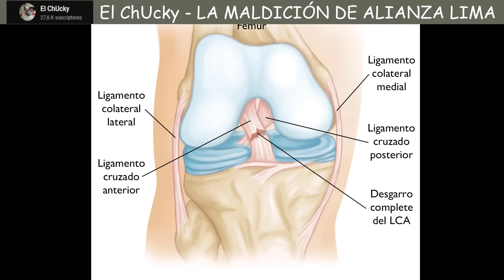EQUIPOS QUE NUNCA DEBIERON METERSE CON "LA MALDICIÓN" DE ALIANZA LIMA...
▸¿CÓMO SE REALIZA ESTE CONTENIDO?
Una revisión crítica y humorística con clips de deportistas del futbol peruano e internacional (como éste video sobre lo que dejó "la maldición" de Alianza Lima en diversos clubes y selecciones) basándonos en hechos, datos y estadísticas reales tomadas por la app marcada en las fuentes.

Por lo general, para dar detalles de lo sucedido se usan fragmentos de otras personas o canales (detallado en las fuentes), todo bajo una extensa edición (14 - 16 Horas por video) realizada por lo general en Camtasia y Pixlr (para imagenes).
El contenido es 100% original y propio, siempre con las ideas y humor de "El ChUcky", mi persona.

Únanse a cada una de las fuentes para estar al tanto del tema…
Nos vemos.